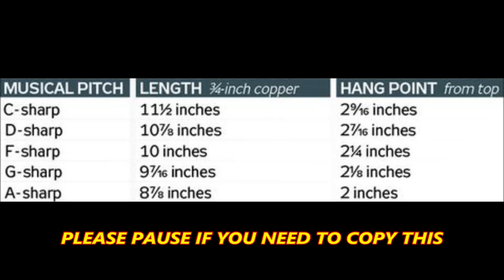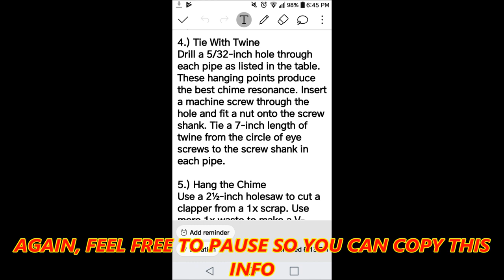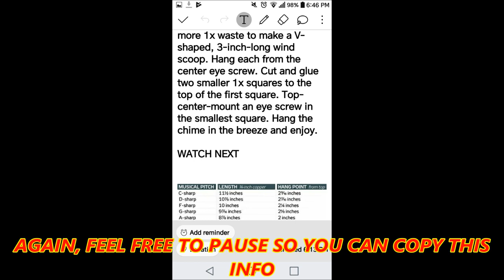Making A Set Of Wind Chimes For Monkey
thought i would make monkey a wind chime just because. she likes them so i figured i would make her one.